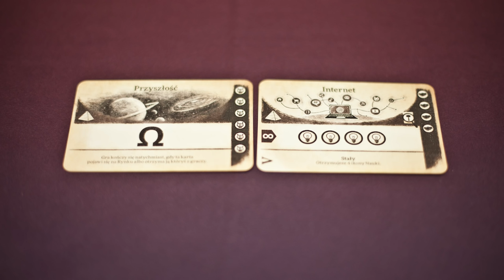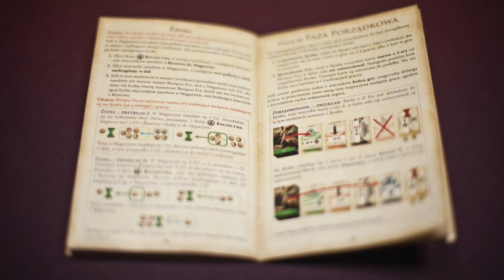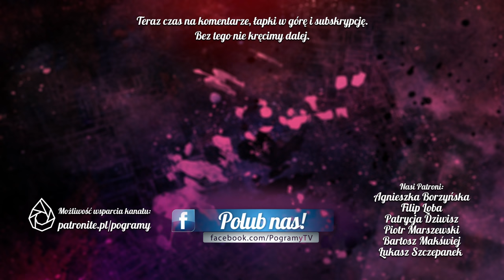Krótka Historia Cywilizacji - prezentacja i omówienie | Krótko o naszej Cywilizacji.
Nigdy nie wiadomo jakby się potoczyły nasze losy, gdyby...
Nie zbyt krótko o Krótkiej Historii Cywilizacji.

✎ FANMAIL
▸ Adres do wysyłki:  Ketlinga 34b lok 94, 92-431 Łódź